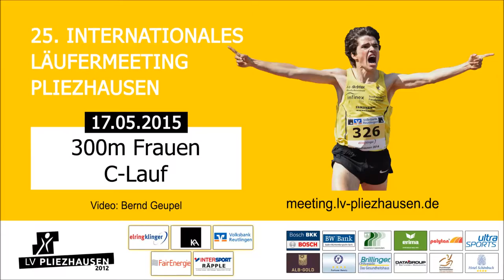300m Frauen C-Lauf